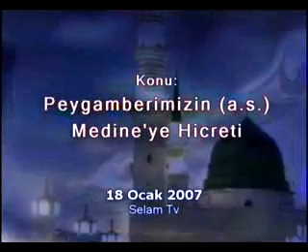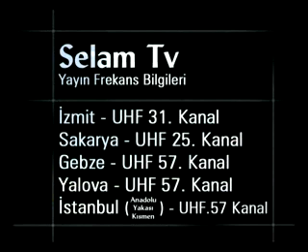Ahmet Tomor Hoca ~ Peygamberimiz'in (s.a.v) Medine'ye Hicreti 2007 Sohbeti